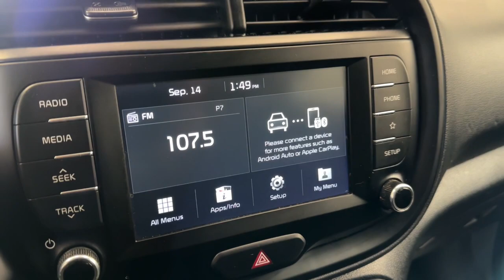2020 Kia Soul Libertyville, Barrington, Palatine, Glenview, Schaumburg XJP5932A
Cherry Black Used 2020 Kia Soul LX available in 1620 S Milwaukee Ave., Libertyville, Illinois at McGrath Acura Libertyville. Servicing the Libertyville, Barrington, Palatine, Glenview, Schaumburg , IL area.

2020 Kia Soul LXCherry BlackFWD2.0L I4 MPI DOHC 16V LEV3-SULEV30 147hpCARFAX One-Owner.4-Wheel Disc Brakes 6 Speakers 6-Way Adjustable Drivers Seat ABS brakes Air Conditioning AM/FM radio Apple CarPlay & Android Auto Brake assist Cargo Net Carpeted Floor Mats Delay-off headlights Driver door bin Driver vanity mirror Dual front impact airbags Dual front side impact airbags Electronic Stability Control Exterior Parking Camera Rear Front anti-roll bar Front Bucket Seats Front Center Armrest Front reading lights Front wheel independent suspension Fully automatic headlights Low tire pressure warning Occupant sensing airbag Outside temperature display Overhead airbag Overhead console Passenger door bin Passenger vanity mirror Power door mirrors Power steering Power windows Radio: AM/FM/MP3 Audio System Rear window defroster Rear window wiper Remote keyless entry Speed control Speed-sensing steering Split folding rear seat Steering wheel mounted audio controls Tachometer Telescoping steering wheel Tilt steering wheel Traction control Trip computer Variably intermittent wipers Wheels: 16 x 6.5 Steel Woven Cloth Seat Trim.Thank you for making your way to McGrath Acura of Libertyville your certified Acura dealer serving drivers throughout Libertyville and the surrounding areas. At our dealership youll find a solid selection of new Acura for sale as well as a carefully inspected lineup of pre-owned vehicles. We also have a well-connected finance center run by a qualified team of finance experts who can help you get the right loan or lease in a quick easy and transparent manner. We proudly serving the communities of Palatine Libertyville Schaumburg Hoffman Estates Morton Grove Highland Park Naperville Westmont Kenosha and many others in the Chicagoland area! Our commitment to our customers continues well beyond the date of purchase. We also have a professional team of Acura technicians on hand with the skills and equipment to handle all manner of maintenance and repairs as well as a full stock of authentic parts. Make your way to McGrath Acura of Libertyville in Libertyville today for quality vehicles a friendly team and professional service at every step of the way. And if you have any questions for us you can always get in touch at .At Mcgrath Acura In Libertyville We carry all makes and models as well as New and Certified Pre-Owned Vehicles.